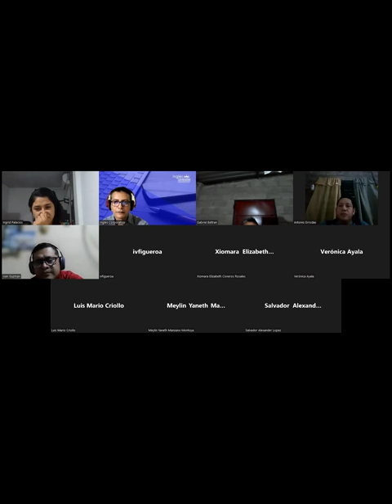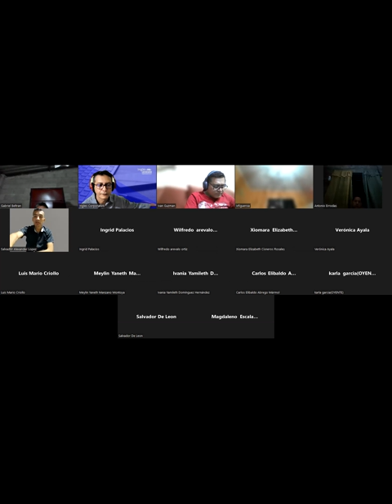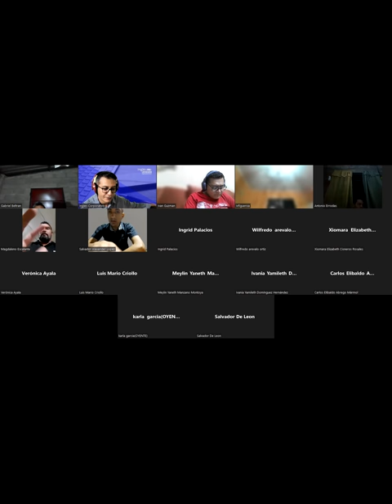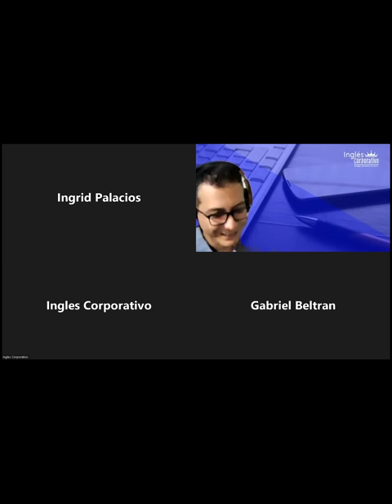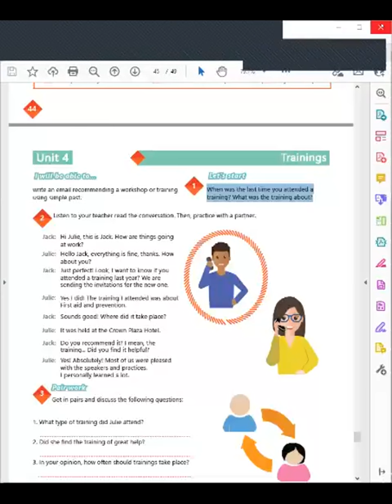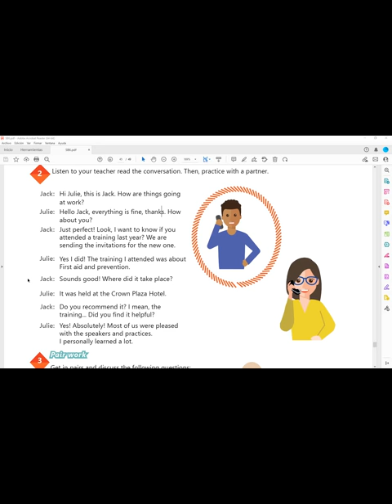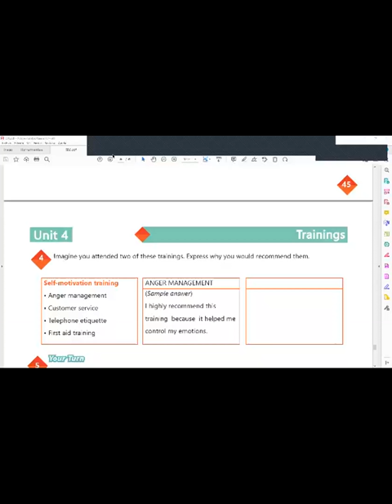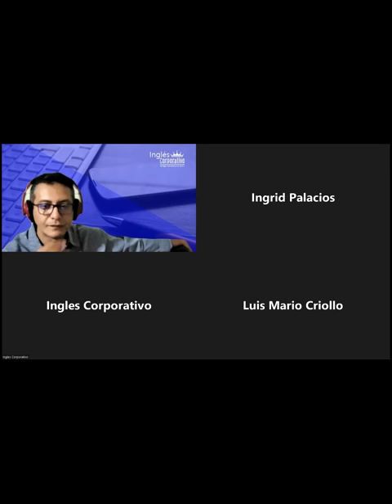Inglés Corporativo-18-10-2022- How to use the verb be in the past yes/no questions.